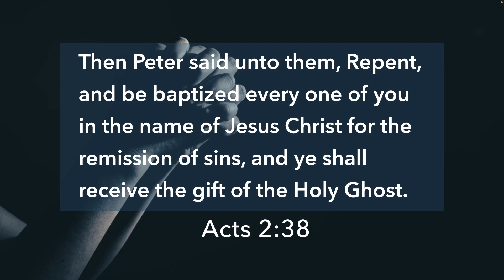My Help in the Storm - Pastor Brandon Crowe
My Help in the Storm
Pastor Brandon Crowe
Matthew 8:26-27, Psalms 107:28-31 KJV
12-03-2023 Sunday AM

Please join us in person at:
1002 S Church Ave. Suite A